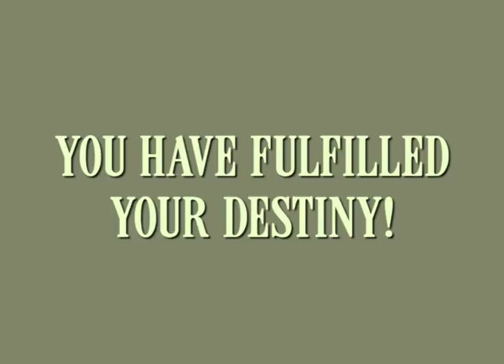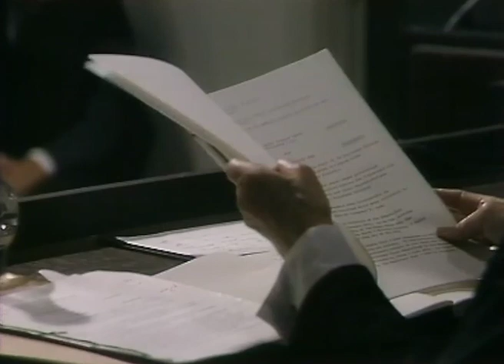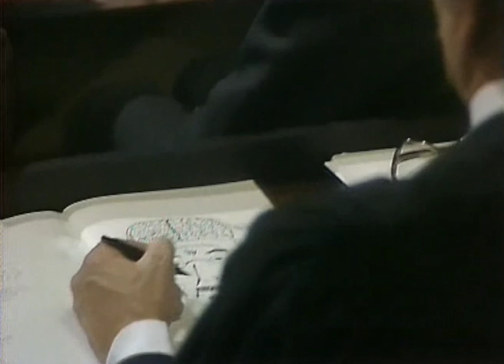Rumpole of the Bailey: Rumpole Versus The Judges!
“Bring on the dancing Rumpole!”

This Week: Rumpole Versus The Judges!

First airing in December 1975, Rumpole of the Bailey did much more than provide the light relief.